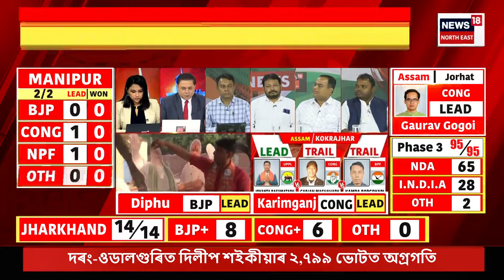Lok Sabha Election 2024 Result | ৰাহুল গান্ধী-নৰেন্দ্ৰ মোদীৰ অগ্ৰগতি | কিমান ভোটত অগ্ৰগতি? N18ER